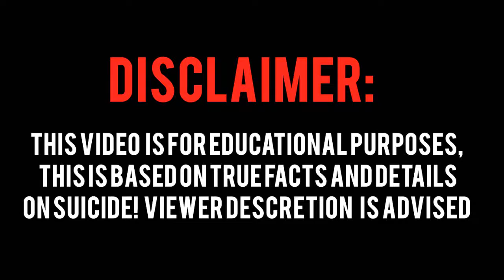Suicide Prevention Education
EDUCATIONAL VIDEO ON SUICIDE PREVENTION!

➜ OBS Tutorials: Coming Soon
➜ Race Points Manager Tutorials: Coming Soon